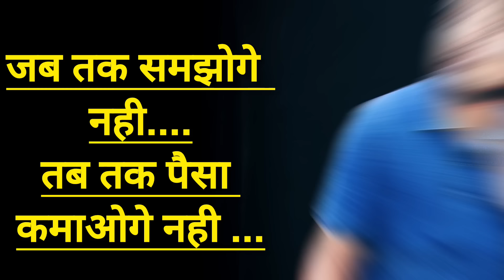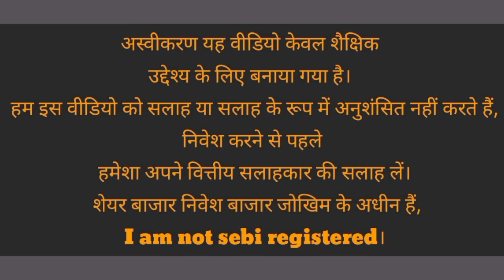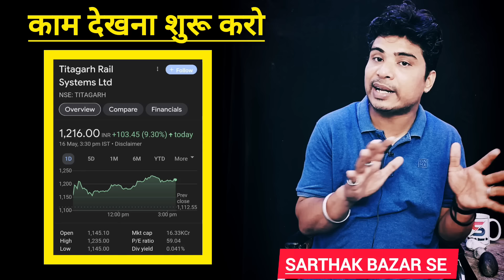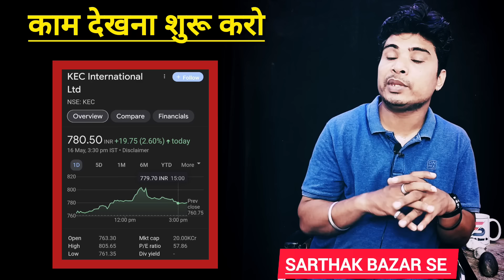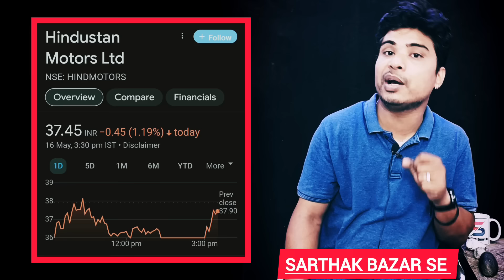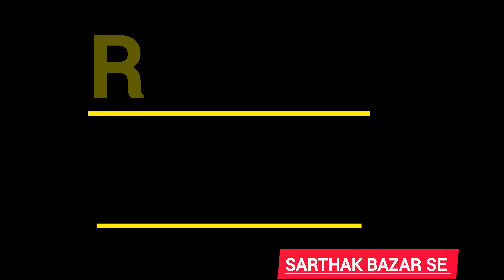BCG SHARE l Rattan power share l Vodafone idea share l Ongc share l Vodafone idea share latest news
NSE: IDEA

NSE: BCG

NSE: RTNPOWER

Titagarh Rail Systems Ltd
NSE: TITAGARH

Oil and Natural Gas Corporation Ltd
NSE: ONGC